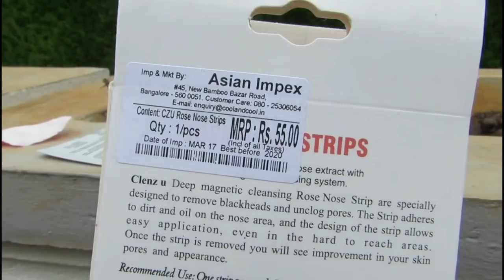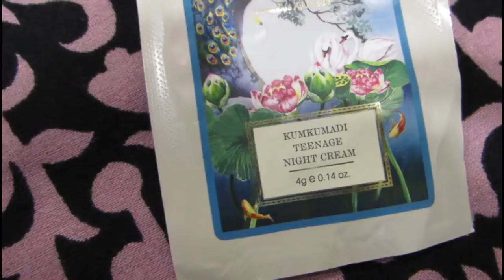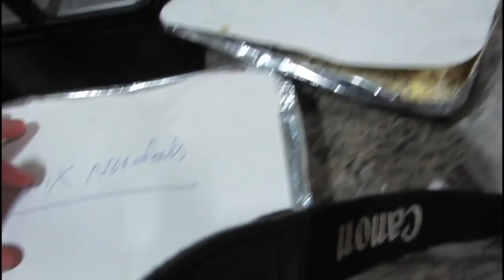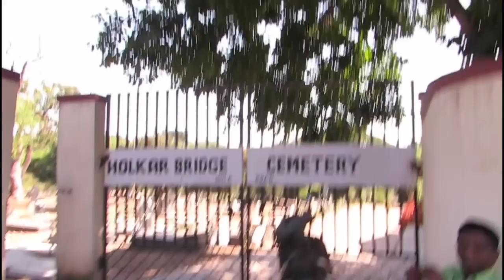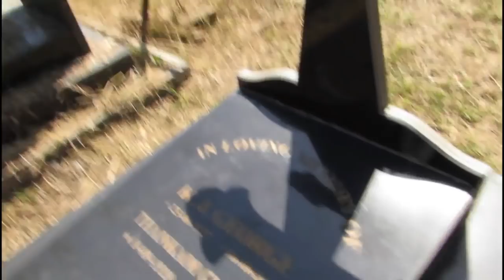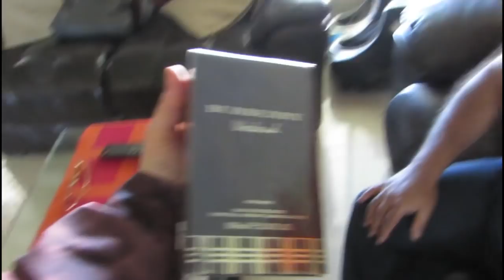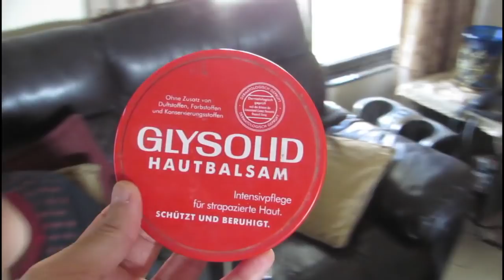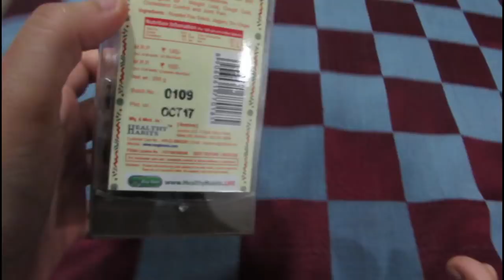SUPER SKIN , HAIR & FOOD PRODUCTS | Mini Reviews | 21 ST VLOG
Facebook Pages
Roposo - @princesspriyanka
Food Lovers Join in